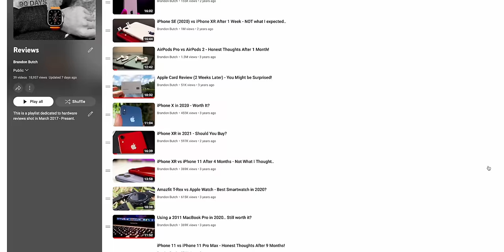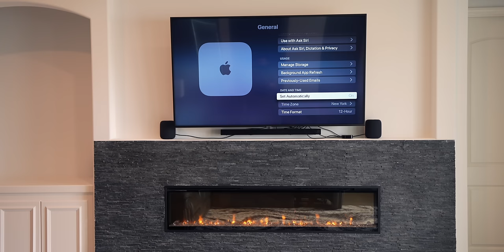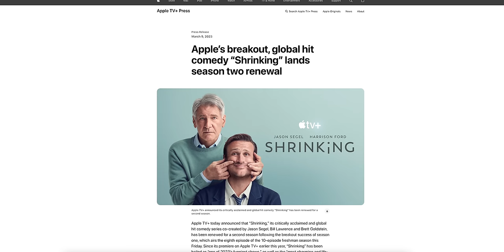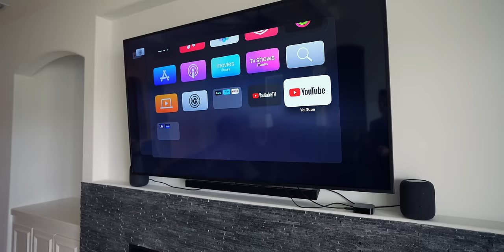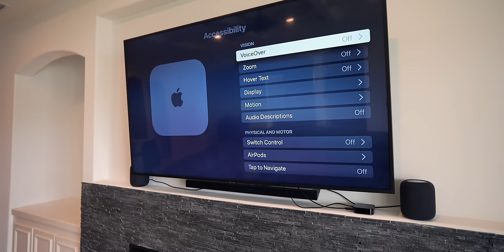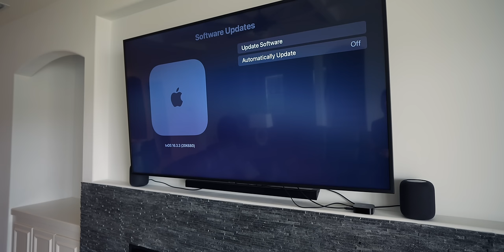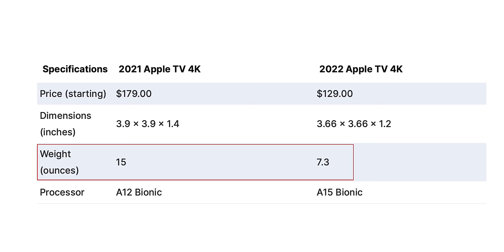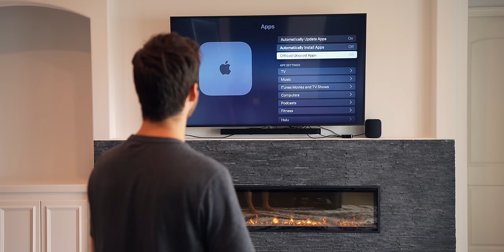Apple TV 4K Review - It Changed My Life!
Apple TV 4K (2022) Review - It Changed My Life! | Apple TV Review (3rd Gen) - 5 Months Later

As someone who has always been against owning an Apple TV if you already have a Smart TV, I decided to give the 2022 Apple TV 4K (3rd Generation) a try. And to be honest, it has completely blown me away over the past 165 days!

In this review, we discuss how the Apple TV 4K from 2022 has quite literally changed my life in the living room, why I feel like it's the best ROI Apple product out there, why I'm using a pair of HomePods (stereo paired) as my audio source, and lastly, if you should buy a 3rd Generation Apple TV or not. Enjoy!

📖📲 Sign up for the Newsletter to get unfiltered Apple news & more goodies (it's free)

Chapters:
0:00 Why I've always been against buying an Apple TV
0:42 I was sold from the start..
1:20 Finally, no lag & real multitasking! (and a $20 tip)
2:25 HomeKit Integration (Home Hub)
2:48 Why the UI is my favorite (and a quick tip)
3:17 Calibrating Colors & Dynamic Frame Rate
3:52 Why the NEW Siri Remote is *chefs kiss* (use these commands)
5:25 Why I use stereo-paired HomePods (and AirPods) for audio
7:05 No malware over here
7:41 Apple Arcade is WAY more fun than I expected (Fitness+ is cool, too)
8:21 Why Apple TV is the BEST ROI of any Apple product (for me)
9:26 I'm not going back to 1999 anymore 🤣
9:55 Should you buy an Apple TV 4K?
10:16 What if you have an ATV already?
11:11 Closing Thoughts

What do you think of the 2022 Apple TV 4K (3rd Gen)? Do you have one, or will you be picking one up?

▬ STAY UP-TO-DATE! ▬